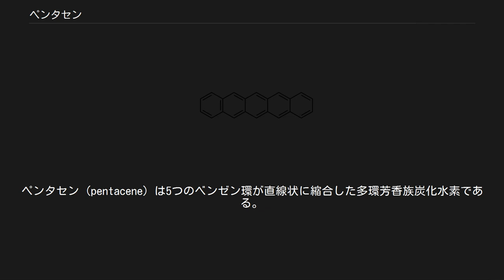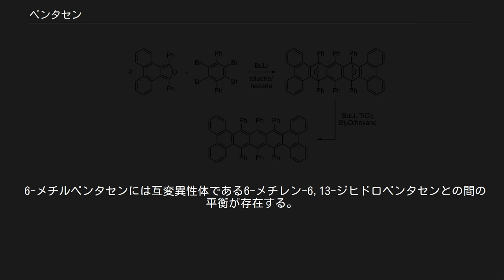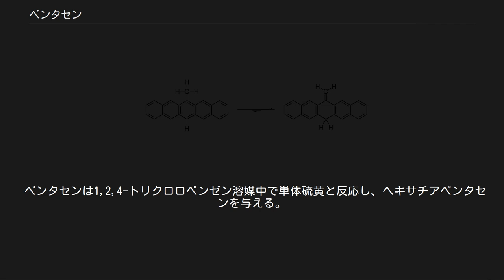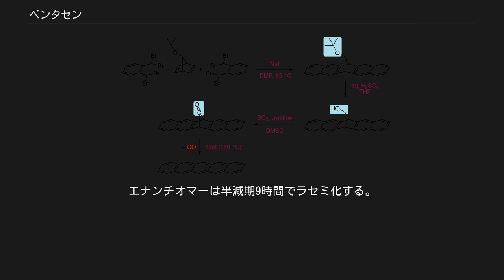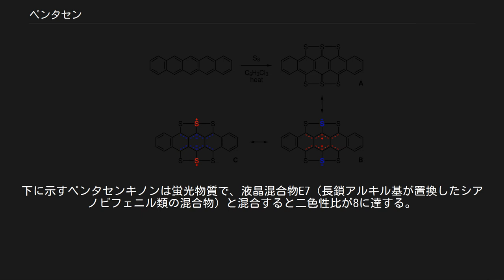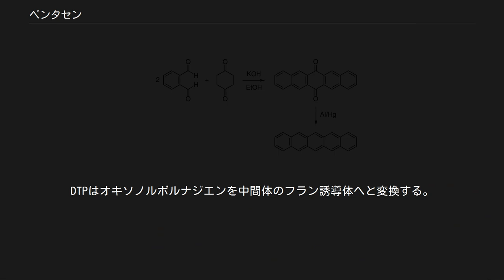ペンタセン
ペンタセン (pentacene) は5つのベンゼン環が直線状に縮合した多環芳香族炭化水素である。
光や酸素に敏感である。
ペンタセンは暗青色の粉末だが、酸化すると緑色を帯びるようになる。
普通、市販されているものは、外側の層が酸化されているため緑がかっている。
ペンタセンの精製には、真空昇華あるいは吸着クロマトグラフィーが利用される。
 ペンタセンはアセンの一種であり、ベンゼン環が4つ縮合したものはテトラセン、6つ縮合したものはヘキサセンである。
 ジョージア工科大学の研究者によって、太陽電池パネルにフラーレンと結合されたペンタセンを用いる新たな手法が開発されている。
ペンタセンは有機半導体であり、有機薄膜トランジスタや有機電界効果トランジスタにおける利用が研究されている。
また、ソニーが2007年5月にペンタセンを用いてプラスチックフィルム上の有機TFT駆動有機ELディスプレイでフルカラー表示を実現したことを発表した。
 初めて実用的な合成法が開発されたのは1961年のことで、ブルックナーとトマスによるものである。
フタルアルデヒドをシクロヘキサン-1,4-ジオンを脱水縮合させてペンタセンキノンとし、これをアルミニウムアマルガムで還元することにより、ペンタセンを得る。
 その後、ペンタセンの薄層を調製する必要が生じると、前駆体から小分子を脱離させる手法を用いて合成されるようになった。
高温でエチレン、テトラハロゲノベンゼンまたは水を、あるいは光照射により一酸化炭素を脱離させる方法が報告されている。
下に150°Cに加熱して一酸化炭素を脱離させ、ペンタセンを得る反応を示す。
この方法では、前駆体がクロロホルムなどに溶けやすいためスピンコーティング法と相性がよい。
ペンタセンは一般的な有機溶媒には溶けにくいが、1,2,4-トリクロロベンゼンのようなハロゲン化芳香族炭化水素系溶媒中に高温では溶けることが知られている。
そこから小さな平板を形成させるために結晶化することができる。
 ペンタセンは一見アントラセンのような芳香族化合物と類似するように見えるが、その芳香族性に関しては完全には明らかになっておらず、母体ペンタセンとその誘導体は研究対象になっている。
 6-メチルペンタセンには互変異性体である6-メチレン-6,13-ジヒドロペンタセンとの間の平衡が存在する。
 この平衡は完全にメチレン化合物側に偏っている。
この化合物の溶液を200°Cに加熱すると、赤紫色に着色することから、少量のペンタセンが生じていることがわかる。
ある研究によれば、この平衡に関わる反応機構は分子内の1,5-ヒドリド転位ではなく、フリーラジカルを含む2分子間の水素移動であるとされている。
一方、6-メチルペンタセンの中央部分を取り出した形を持つイソトルエンの場合では、芳香族であるトルエンのほうが安定である。
 ペンタセンは1,2,4-トリクロロベンゼン溶媒中で単体硫黄と反応し、ヘキサチアペンタセンを与える。
X線結晶構造解析によるとすべての炭素−硫黄間の結合距離がほぼ等しいことから (170pm)、共鳴限界式 A よりも、完全に電荷が分極した B と C の寄与のほうが大きいとされている。
 結晶中においては芳香環どうしのπ-π相互作用によってスタッキングしている。
隣接する分子上の硫黄原子間の距離は337pmであり、ファンデルワールス半径 (180pm) の和よりも小さい。
 類似する化合物であるテトラチアフルバレンと同様、この化合物は有機半導体の分野で研究されている。
 アセンは剛直な平面状の分子のように見えるかもしれないが、下に示すようにかさ高い置換基が導入されたものは曲がった構造を持つ。
 6つのフェニル基により、この化合物の両端はねじれており、二面角は144°である。
2つの光学異性体（エナンチオマー）を分離することもでき、それぞれ7400°の旋光度を持つ。
エナンチオマーは半減期9時間でラセミ化する。
 ペンタセンは潜在的な二色性を持つ染料として研究されている。
下に示すペンタセンキノンは蛍光物質で、液晶混合物E7（長鎖アルキル基が置換したシアノビフェニル類の混合物）と混合すると二色性比が8に達する。
アセンが長くなればなるほど、ネマティック相において互いに整列しやすくなる。
 ^ a b Chen, K.-Y.; Hsieh, H.-H.; Wu, C.-C.; Hwang, J.-J.; Chow, T. J. "A new type of sol...